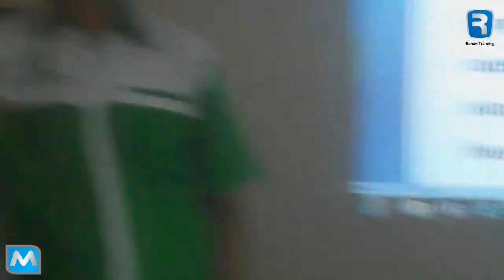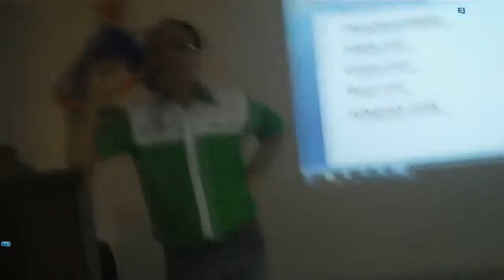Next Marketing Guru - Rehan Allahwala session at PAK KIET - Part 3/4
Rehan Allahwala, Founder RehanT.com, speaking with the PAF KIET students.